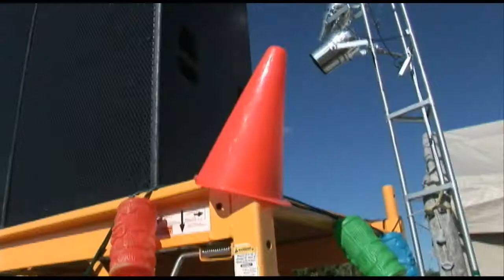Town Without Pity (set up) with Alan Glicksman, Catherine Carmichael, and Harold Klunder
Electric Eclectics 4 at the Funny Farm, Meaford Ontario
Town Without Pity is visual artists Catherine Carmichael, Alan Glicksman,
Harold Klunder.